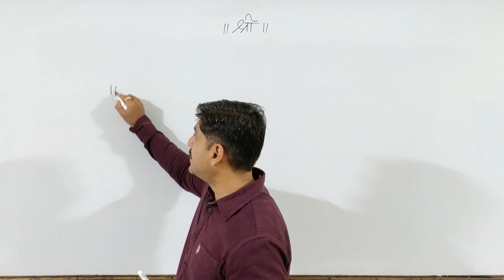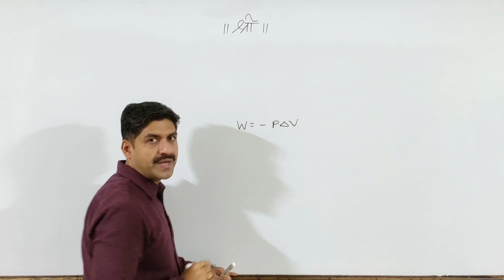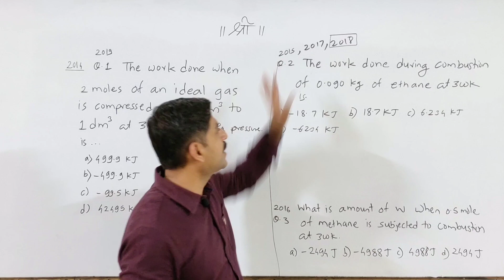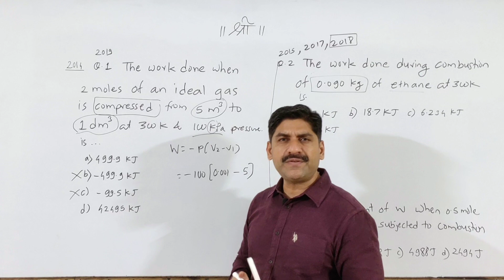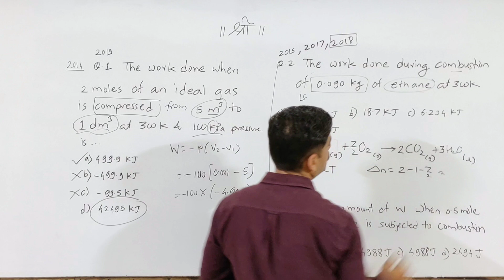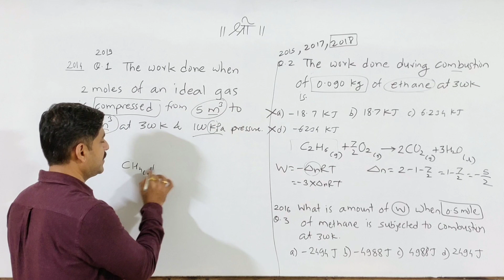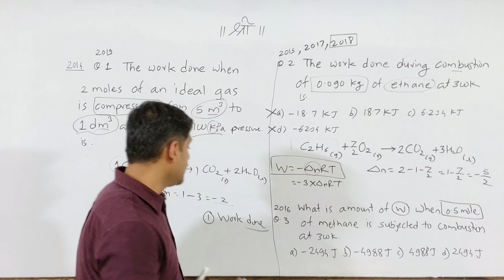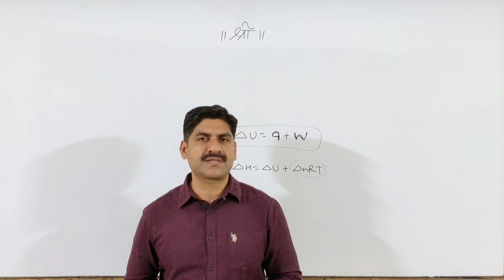Chemistry Numericals Series | Thermodynamics | Part-1 | MHT-CET 2020